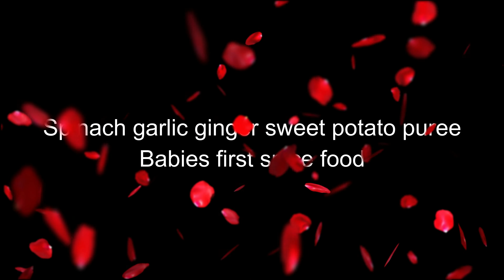8 ways we can give Spinach for babies - How to do?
8 ways we can give Spinach for babies - How to do?

1. Spinach with Banana Pear puree.
2. Spinach with apple puree.
3. Spinach with butternut squash puree.
4. Spinach with Cherry puree.
5. Spinach with kale puree.
6.Spinach with Blackberry puree.
7.Spinach with mango puree.
8. Spinach with carrot pear puree
9.Spinach with spice & sweet potato puree.

This recipes are very easy to make and tastes also yummy.My little one craving for this recipes. Hope your little one too like it. Must try and give me your Feedback.